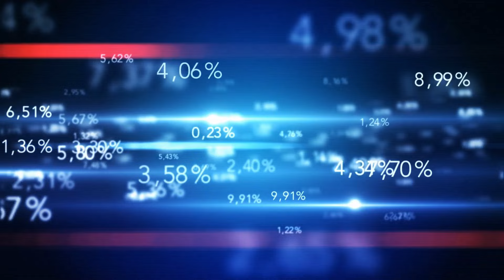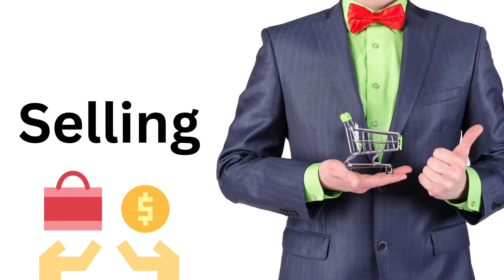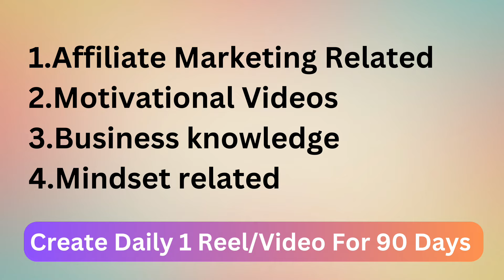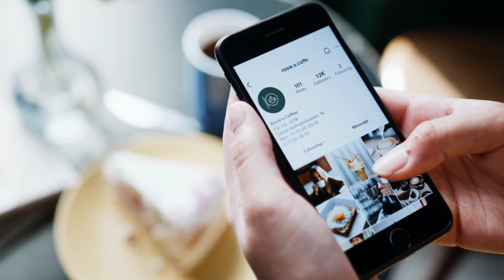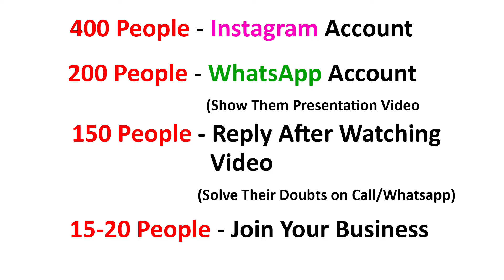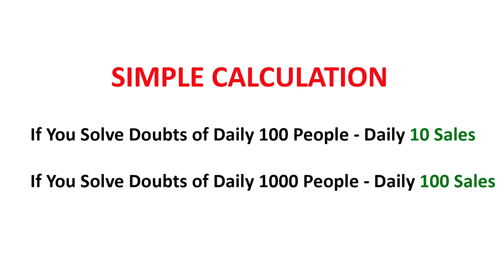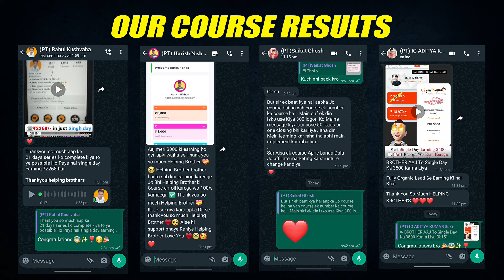TOP Affiliate Marketers Daily 10k-50k कैसे कमाते है ? | Affiliate Marketing | Millionaire Track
Affiliate Marketers Daily 10k-20k कैसे कमाते है ? | Affiliate Marketing | Millionaire Track

अगर आप हमारे साथ Millionaire Track मे Join होना चाहते हो तो इस नं पे WhatsApp करो - 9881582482

अगर आपको Course मे Enroll करणा है तो 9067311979 इस नंबर पे WhatsApp MSG करो

⚠️Agar Aapki Earning Nhi Ho Rahi, to Iss WhatsApp Channel me Join Ho jao, Isme Aapko Training Mil Jayegi 👍👇 👇

✨Edited by :- Sonu Rodage

✨Voice Over by :- Harish Gayake